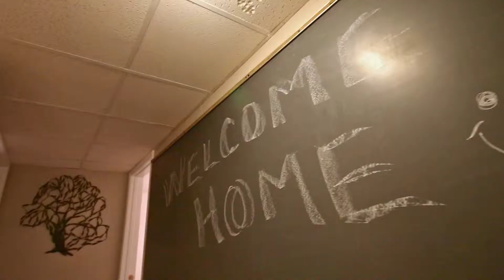15360 Neptune Ct Haymarket VA / MRIS# PW8488178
Mary Beth Eisenhard of Long & Foster Realtors presents (15360NeptuneCourt.com) -- Open concept living in Kit, Living & Dining Room! Gas FP in living room. Kit w/slate floor, ss appliances, granite ctops, breakfast bar. MBR w/updated private bath. 2 add'l BRs on main lvl. Rec room on LL w/wood stove & wet bar! 4th BR, Den, laundry, & storage on LL. Massive deck connects home to detached 3 car garage converted to a workshop w/built-in cabinets, electric, HVAC, & finished loft!